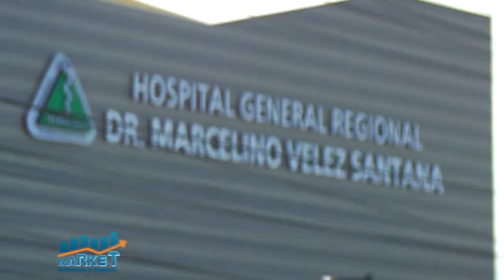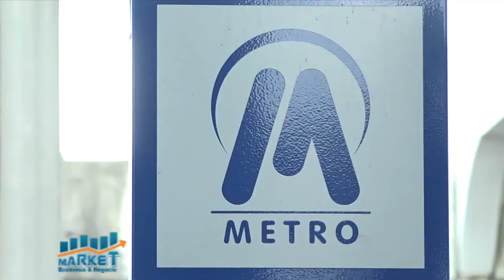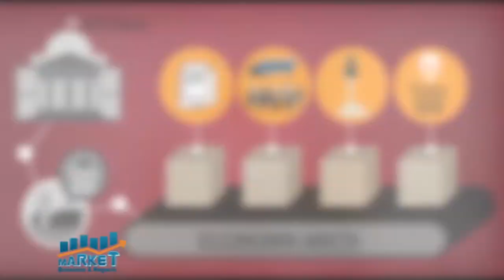Market, Economia y Negocios 15 de febrero 2021 B-1